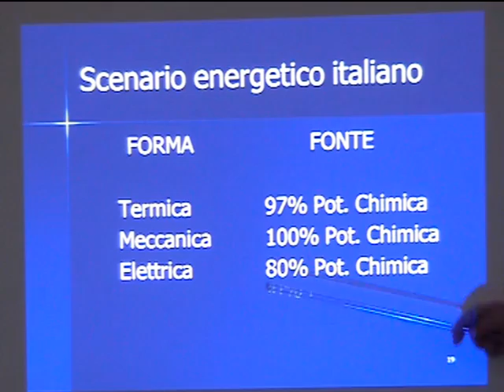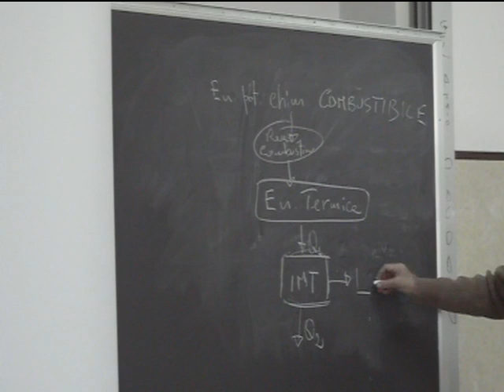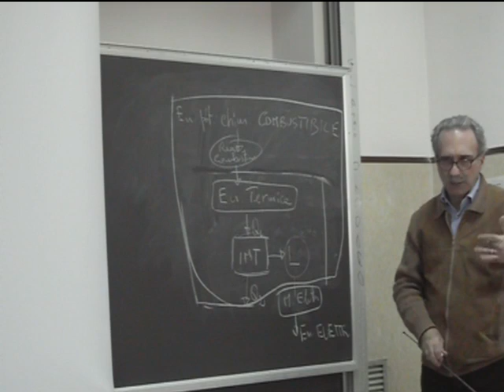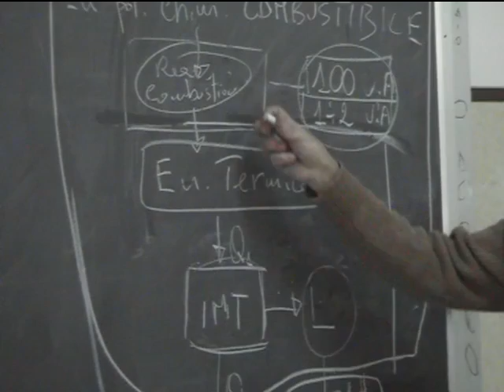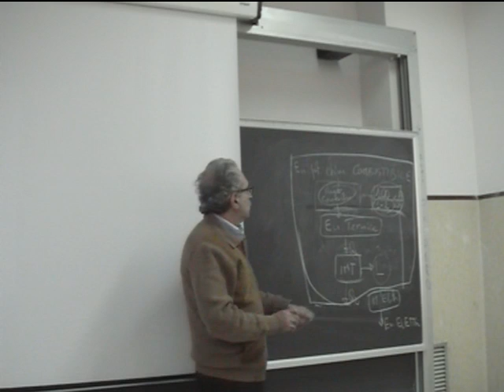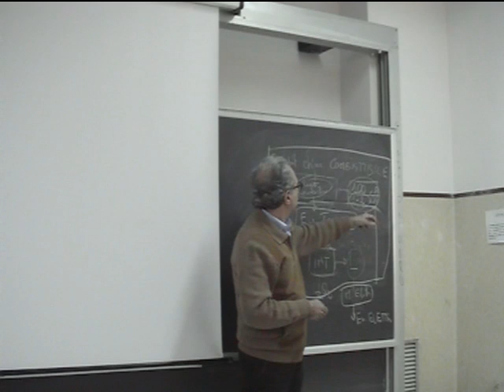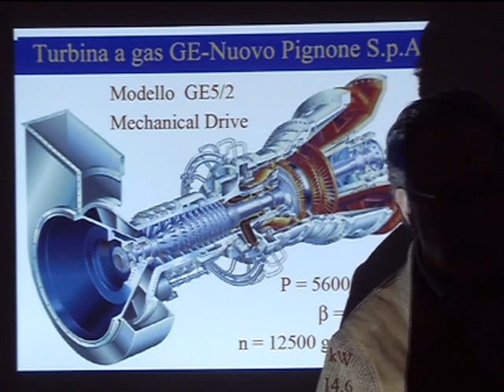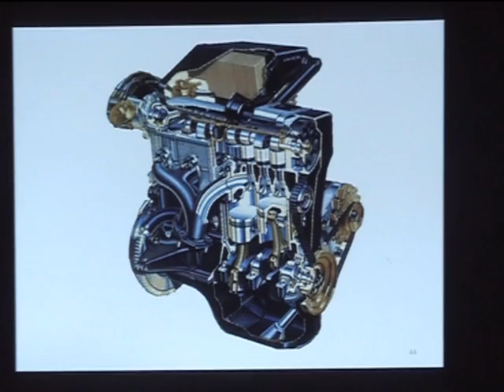Lezione 3b Macchine e sistemi energetici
Scenario energetico italiano